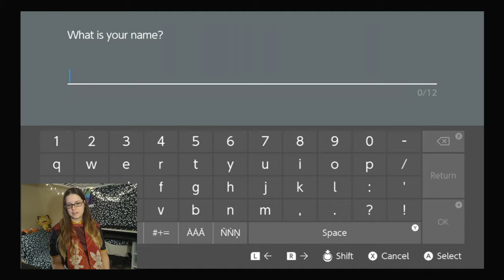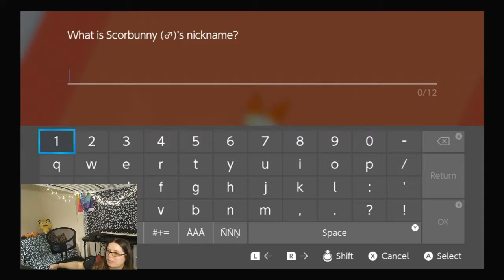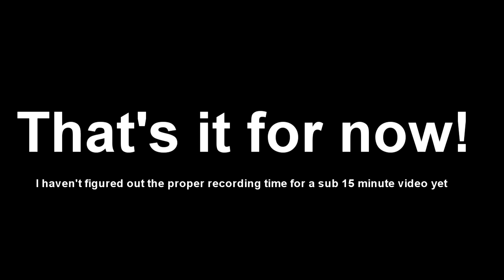Pokémon Sword 01- The World of Pokémon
Hello Hello! Today we're starting off on our Pokémon journey!